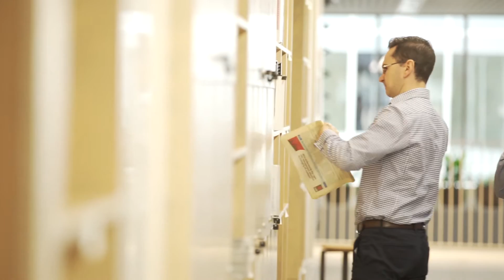Rhodes Corporate Park: Day One celebrations for Frasers Property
Almost a year to the day after Australand adopted the Frasers Property brand across our Australian business, NSW staff have moved back into radically reinvented Levels 2 and 3 of Building C at Rhodes Corporate Park, NSW. This new workspace, designed in collaboration with BVN, embodies the new Frasers Property, enabling creativity, collaboration and staff wellbeing as never before.